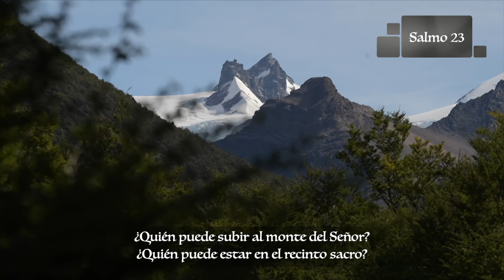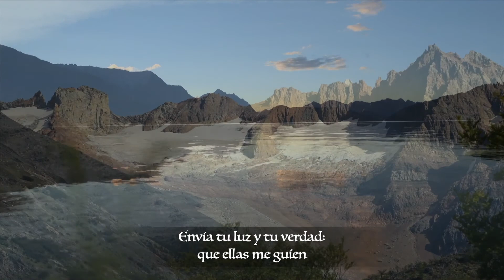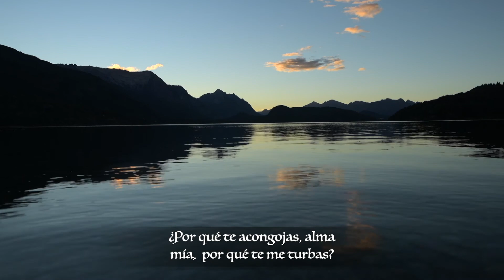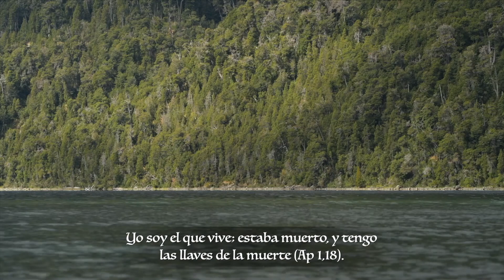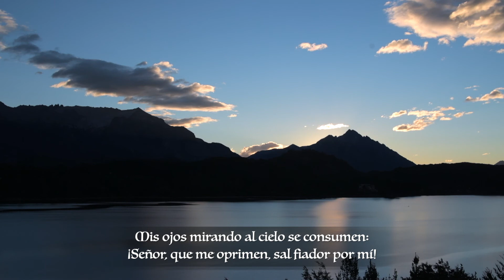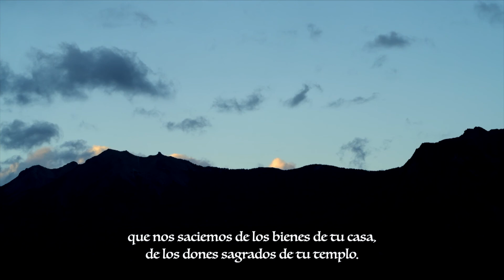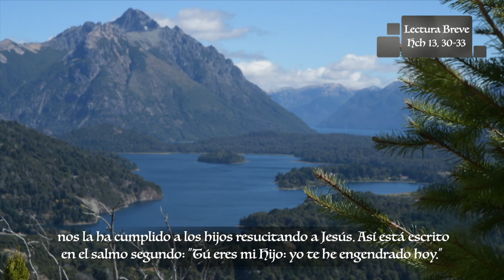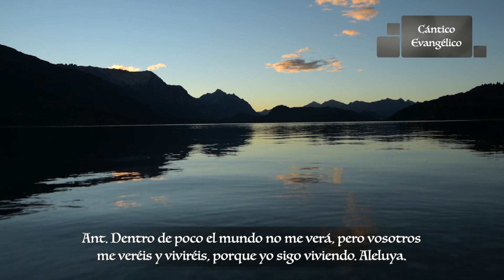Laudes - Martes VI Semana de Pascua